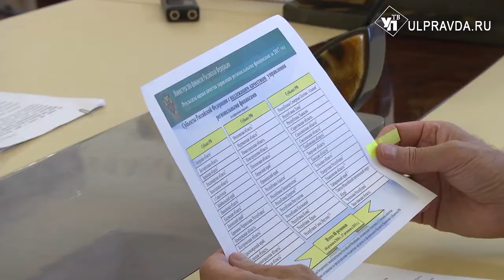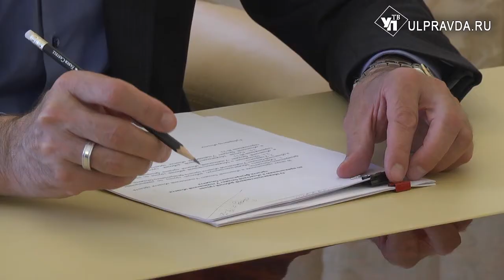В 2018-м ульяновская казна заработала 29 миллиардов рублей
Накануне Сергей Морозов принял промежуточный отчет об исполнении бюджетных обязательств от министра финансов Ульяновской области Екатерины Буцкой.